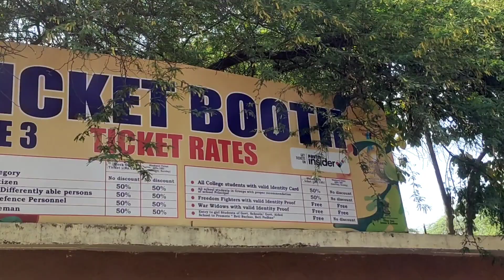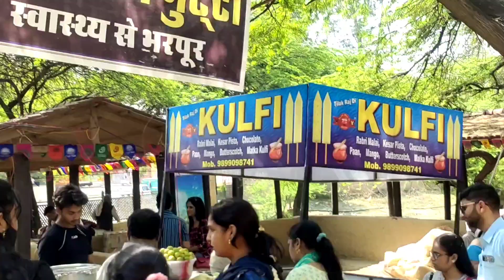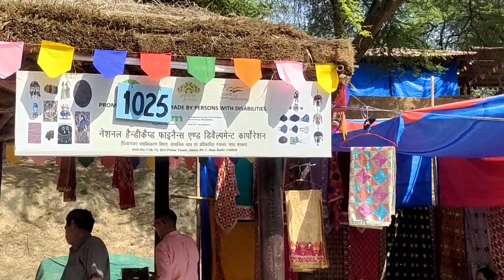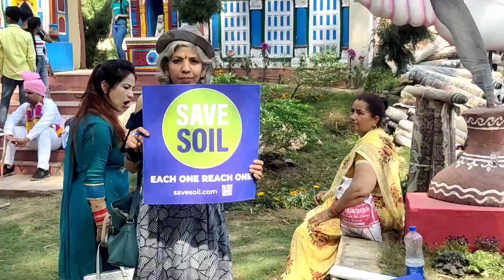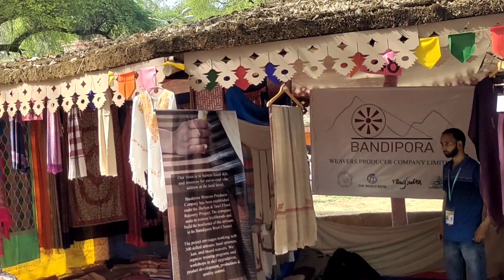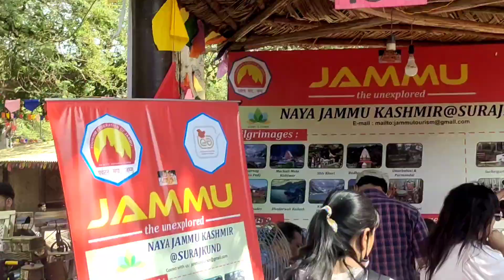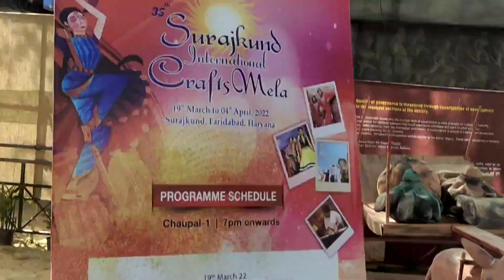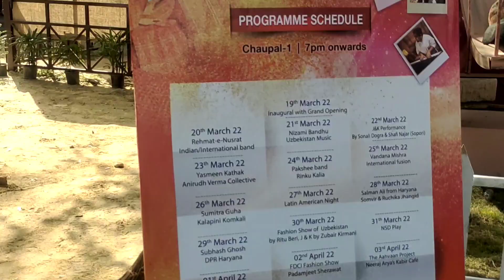Surajkund Mela Faridabad 2022| 1100+ Stalls🤩|Complete Information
🔴 In this Video:
Surajkund Mela ki Online Ticket Kaise Book Kare?
Surajkund Mela 2022 kab lgega?
Surajkund Mela 2022 online tickets
Places to visit in Delhi
Ongoing Mela in Faridabad
Must places to visit in Faridabad

🟢 About Surajkund Mela 2022:

The 35th Surajkund International Crafts Mela-2022, the state of J&K has been chosen to be the Theme State. At least 20 countries & all the states of India will be participating in the Mela.The Mela is organized by the Surajkund Mela Authority & Haryana Tourism in collaboration with Union Ministries of Tourism, Textiles, Culture and External Affairs.

🟣 Major highlights of the 35th Surajkund International Crafts Mela-2022:

 • The Mela is open from 19th March to 4th April, 2022, daily from 12.30 pm-9.30 pm

• Uzbekistan will participate as the partner nation for this year's Mela.

• Keeping pace with the Information Technology (IT) advancements, the Mela entry tickets can be booked online Through Paytm Insider

• Hassle parking through technological innovations • Virtual tour and craftsperson information available on the

• Art and culture department will showcase traditional and cultural artists like Kacchi Ghodi, Stick walker, Kalbelia, Behrupia from rajasathan.

00:00 Ek Jhalak
00:08 Intro
00:16 Location
00:21 Ticket Price
00:29 For Online Ticket Booking
00:34 How To Reach?
00:53 Opening And Closing Date
01:30 Offline Ticket Counter
01:33 Finally Entry
01:58 Stalls Glimpse
03:08 Pen k sath Creativity 🔥
03:30 Complete Layout Plan
03:46 Cultural Dance Performance
05:44 Ek aur Mazedar Performance
06:41 Jelaba😂😂
06:52 Theme State ki Jhalak
07:53 Folk Dance Of Punjab
08:16 So beautiful 🥺
08:50 Whole Schedule
09:34 Mini Himachal
10:13 Visit Uzbekistan
10:35 Hayee Garmi 😫
11:00 Last Performance
12:12 Food Street
12:31 Video Outro/ Conclusion